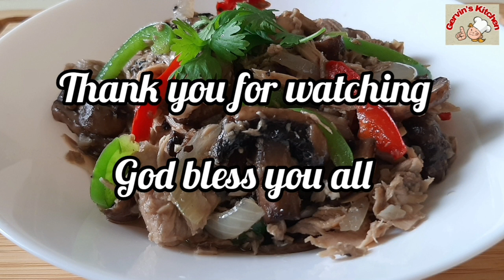2 MUSHROOM RECIPE: TUNA MUSHROOM AND CREAMY MUSHROOM SOUP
Thank you for your love and support to my channel sueno family. Thank you very much.  GOD BLESS YOU ALL !!

MUSHROOM TUNA
Ingredients:
- 1 can tuna
- 8 pc head mushroom
- 1onion
- 3 cloves garlic
- 1/4 cut red bell pepper
-  tsp mushroom powder ( optional )
* garnish with coriander leave

CREAM MUSHROOM SOUP
Ingredients:
- 300 gram mushroom
- 2 cloves garlic
- 1 onion
- 1 cup fresh milk or evaporated milk
- 1 cup heavy cream
* garnish dried parsley ( optional )